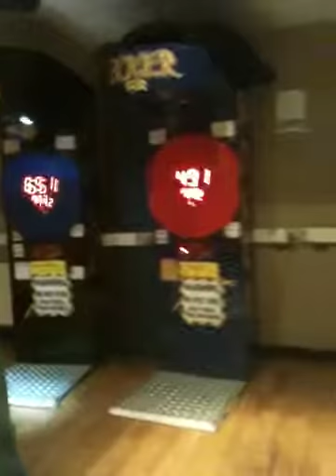Adam Elbowing The Punch Machine